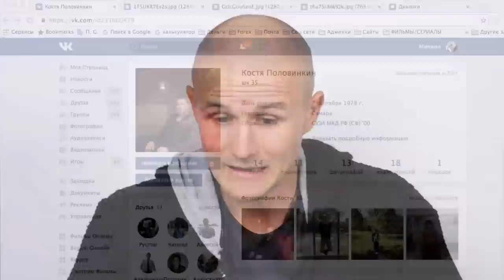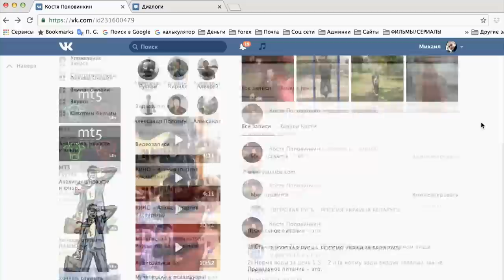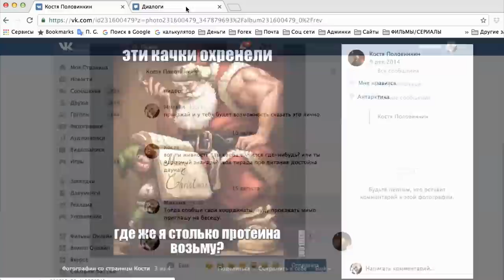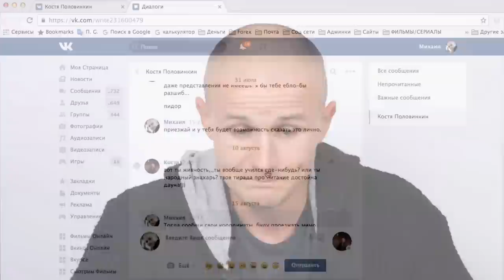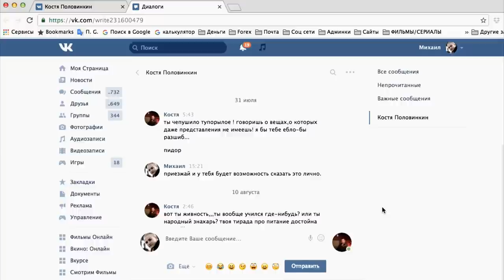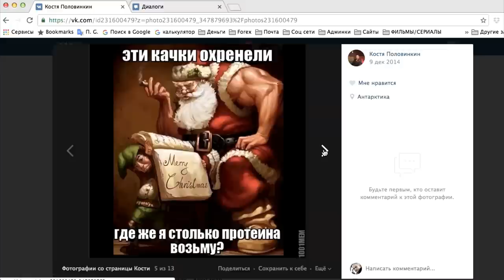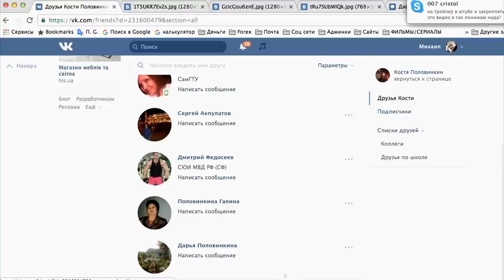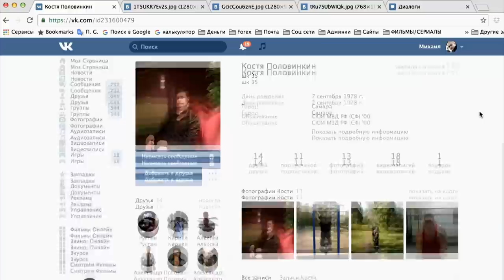Диванные войска. Угрозы в интернете. Костя Половинкин - майор диванных войск.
Угрозы в интернете от диванного воина. Костя Половинкин - майор диванных войск.